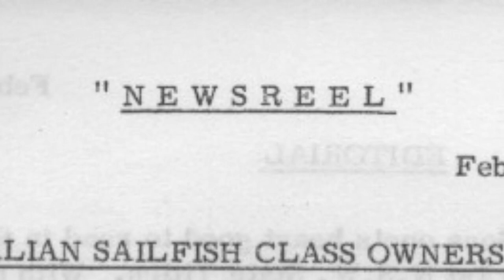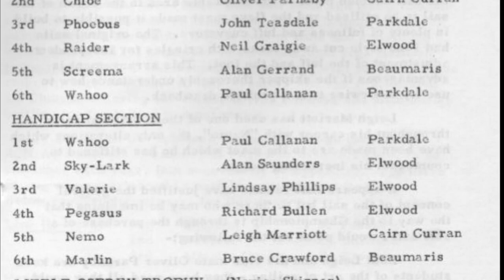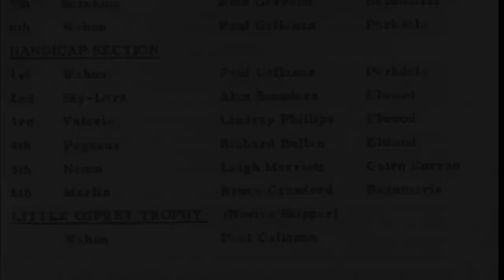1968 Sailfish State Titles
Filmed by Bruce Scott  the co designer of the Australian Sailfish with Jack Carroll.
Fantastic look at pre race setups and close racing at the Beaumaris Yacht Club.

Edited by Peter Scott from an unfinished project found in boxes of old films.
Final edits and export of mp4 file was done in Videopad